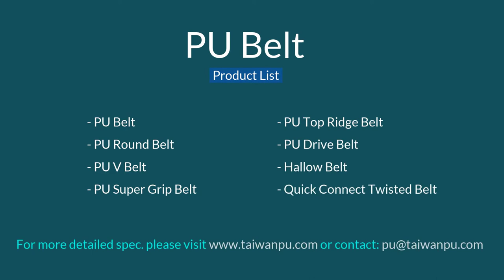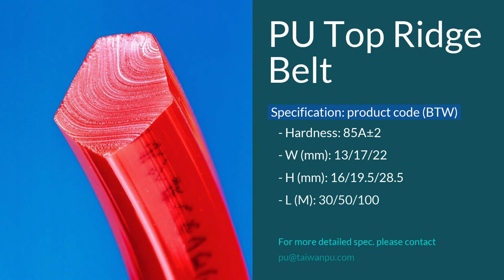PU Belt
Key features：
- High flexibility
- Great impact resistance
- Round belt is easily welded by heater
- Resistance to oils, fuels and
- Oxygen resistance
- Outstanding tensile
- Superb tear strength
- Good weather ability

Transmission application:
- newspaper
- textile machines
- packaging machines
- printing presses
- food machinery
- ceramic processing plants
- cannery conveying equipment
- wood-working machines
- floor and roof tiles
- paper industry machines

PU Belt Product List:
- PU Round Belt
- PU V Belt
- PU Super Grip Belt
- PU Top Ridge Belt
- PU Drive Belt
- Hollow Belt
- Quick Connect Twisted Belt

 PU Belt (BTR)
Specification:
- Hardness: 90±2 A
- OD (mm): 1/2/3/4/5/6/7/8/9/10/12/14/15/16/18/19
- L (M): 50/100/200/400/2000

 PU Round Belt (BTH)
Specification:
- Hardness: 85±2 A
- OD (mm): 2/3/4/5/6/7/8/9/10/12/14/15/18
- L (M): 30/50/100/200/400

 PU V Belt (BTV)
Specification:
- Hardness: 85±2 A
- W (mm): 8/10/12.5/17/22
- H (mm): 5/5.5/9/11.5/14.5
- L (M): 50/100

 PU Super Grip Belt (BTVG)
Specification:
- Hardness: 85±2 A
- W (mm): 13/17/22
- H (mm): 11.5/14/17.5
- L (M): 30

 PU Top Ridge Belt (BTW)
Specification:
- Hardness: 85±2 A
- W (mm): 13/17/22
- H (mm): 16/19.5/28.5
- L (M): 30/50/100

 PU Drive Belt (BTY)
Specification:
- Hardness: 90±2 A
- OD (mm): 3/3.2/4.75/5/6
- L (M): 105/134/140/190/214/241/263.5/280/300/343/424/660/857/870/874/915/933

 PU Hollow Belt
Specification:
- Hardness: 85±2 A
- OD (mm): 5/6/8/9.5/10/12
- ID (mm): 2/2.2/3/3.5/3.8/4/4.5
- L (M): 50/100/200

Specification:
- Hardness: 83A
- Am bient Operating Temperature (℃): -20~60
- Extrusion molded

Taiwan PU Corporation
3F-1, No. 9, Wu-Chuan 1st Road,
Sinjhuang District, New Taipei City,
Taiwan R.O.C.
(Postal Code: 24892)
Skype: taiwan.pu
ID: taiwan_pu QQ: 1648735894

**To persist in providing of excellent quality is the first priority of TPUCO for customers' trust and satisfaction.